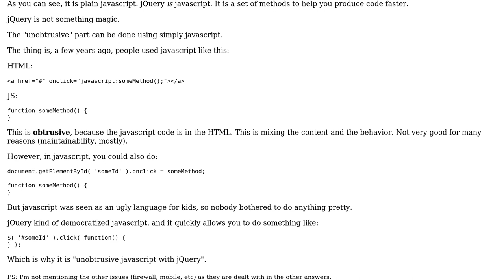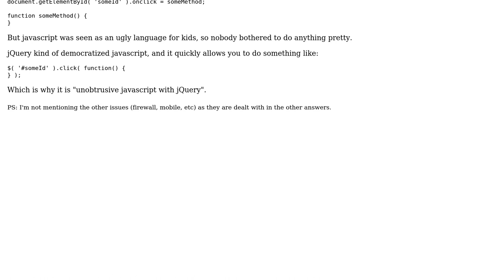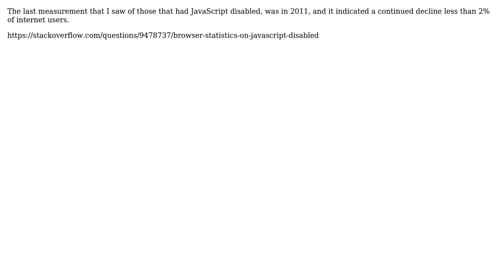Why is better to use external JavaScript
Software Engineering: Why is better to use external JavaScript or libraries ; and is it prefered to use jquery meaning more security?

With thanks & praise to God, and with thanks to the many people who have made this project possible! | Content (except music & images) licensed under CC BY-SA | Music | Images & others | With thanks to user ThinkingStiff user ThiefMaster user shareef user Jack Stone user Florian Margaine user AngeloBad and the Stack Exchange Network Trademarks are property of their respective owners. You are responsible for your own actions.